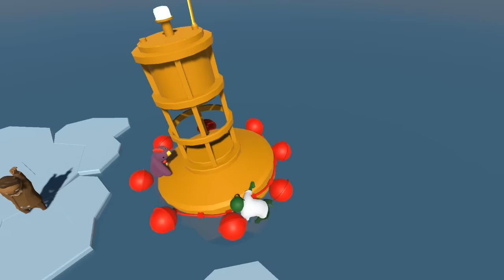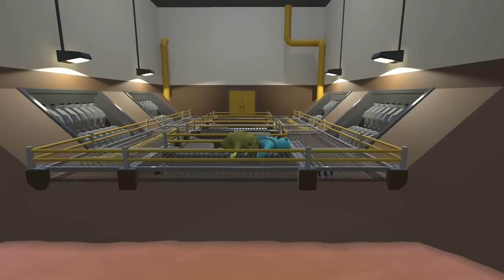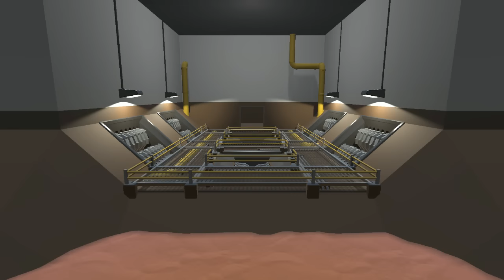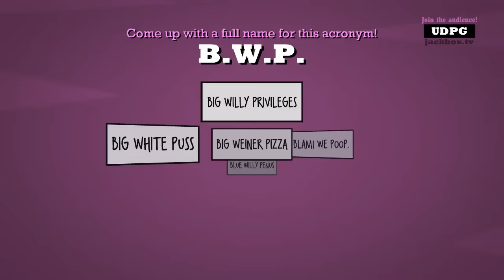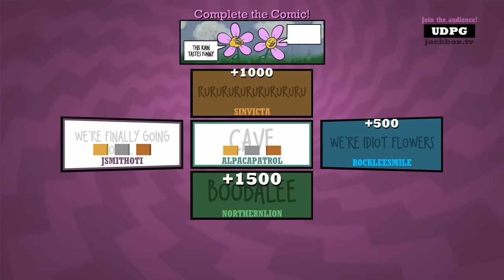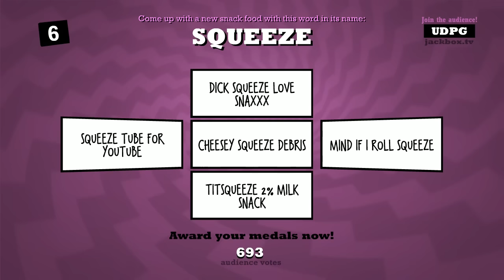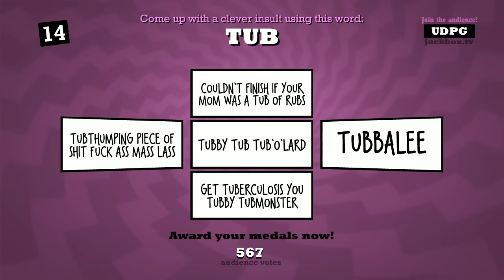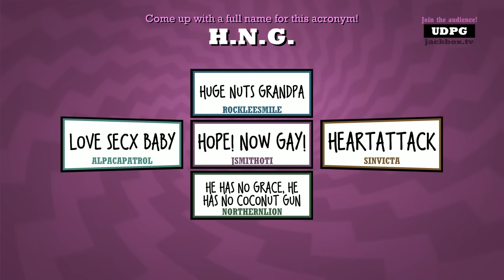The Northernlion Live Super Show! [December 26th, 2016]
Docket: Antibirth / Gang Beasts / Quiplash